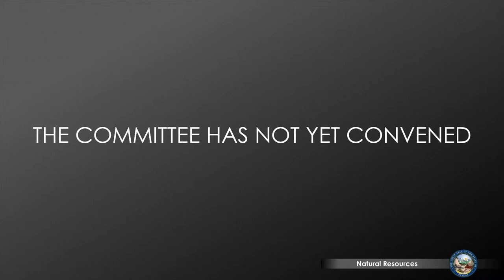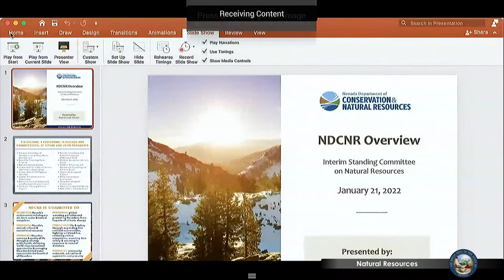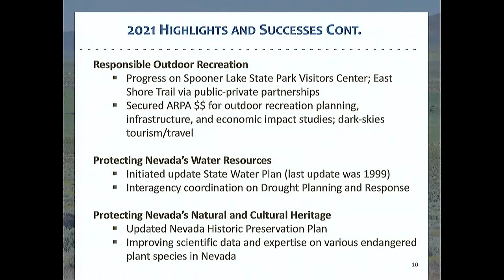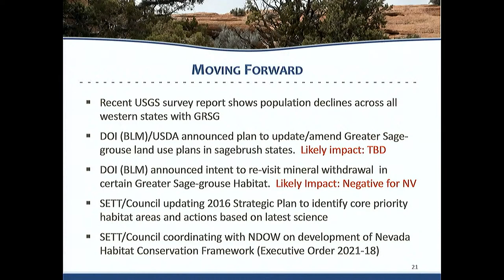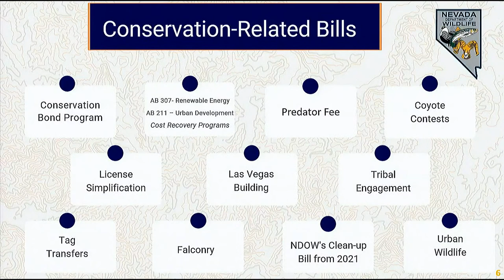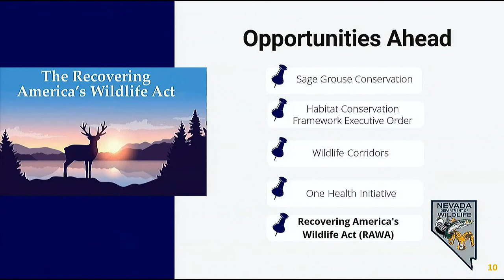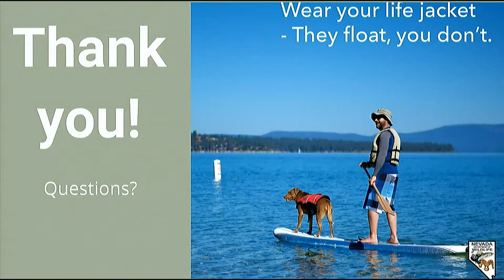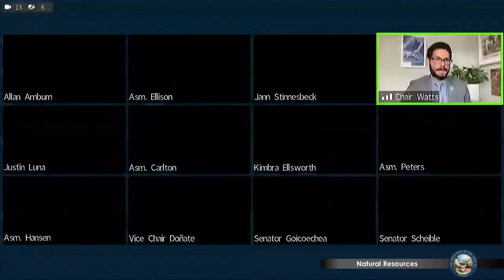1/21/2022 - Joint Interim Standing Committee on Natural Resources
This is the first meeting of the 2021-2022 Interim. Please see the agenda for details.